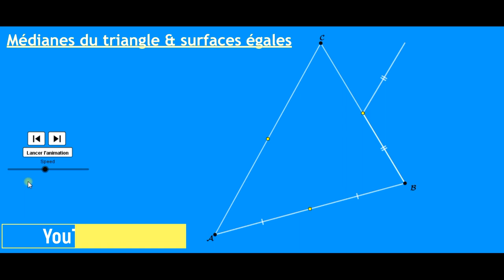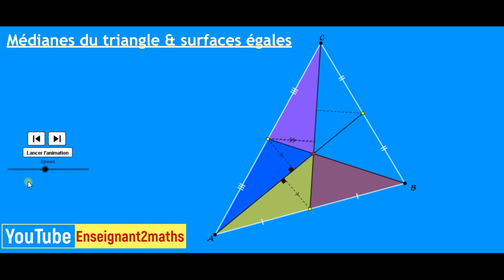Médianes du triangle et surfaces égales. متوسطات مثلث و تساوي المساحة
Médianes du triangle et surfaces égales : animation GeoGebra permettant d'illustrer une propriété.
 تساوي المساحة و متوسطات مثلث